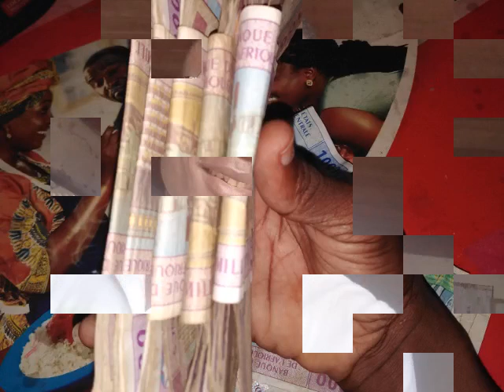Jenny walker '' hommage à papa